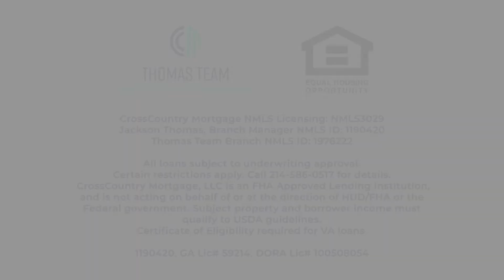Your Loan Has Been Submitted To Processing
Congratulations again on getting under contract and thank you for choosing my team to assist you with your financing! Your loan is being moved to the Processing Stage.